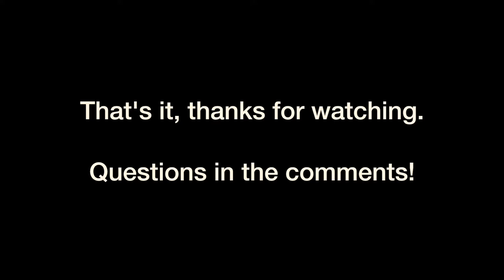Reprise by Bela Fleck and The Flecktones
My guitar transcription of Reprise by Bela Fleck and The Flecktones from the album "Outbound". A short but wonderful piece played on a National Steel guitar.

The guitar tuning is essentially standard EBGDAE except for a small change to the G string. it should be tuned UP a half step to G# so the tuning becomes E B G# D A E.